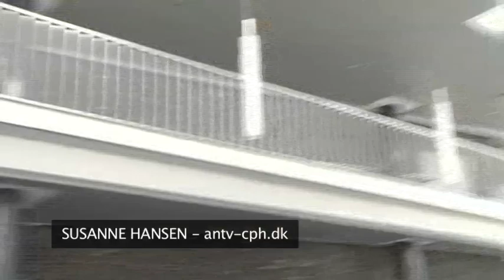Mænd og kriser - Svend Aage Madsen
Af antv.dk. Interview med Svend Aage Madsen, formand, Selskab for Mænds Sundhed. Lavet af Lise Jul og Susanne Hansen, antv.dk